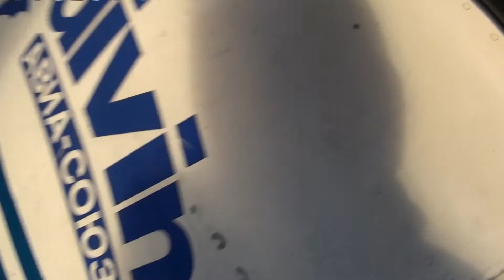2013-09-07 -08 - RW 2Way DZ Mayskoe Cup. "Black Sea" team (Odessa, Ukraine)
RW-2 Кубок DZ Майское по групповой акробатике среди команд двоек. Команда "Black Sea" (Одесса)